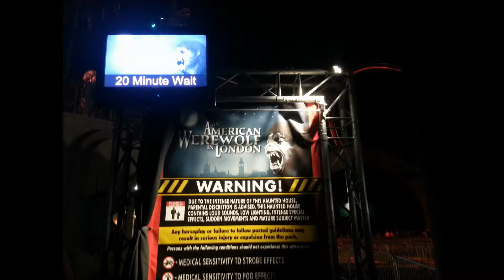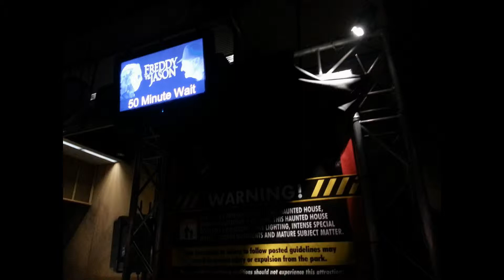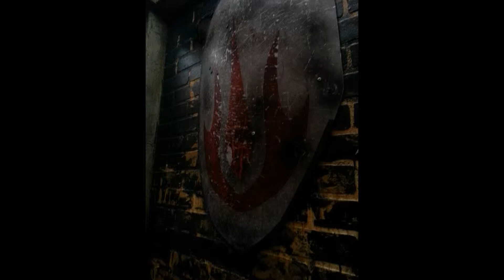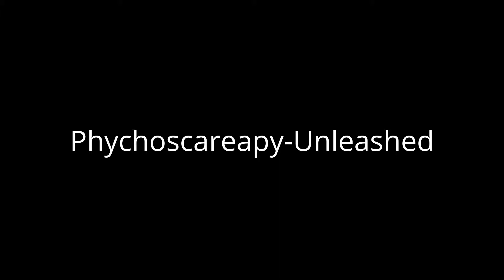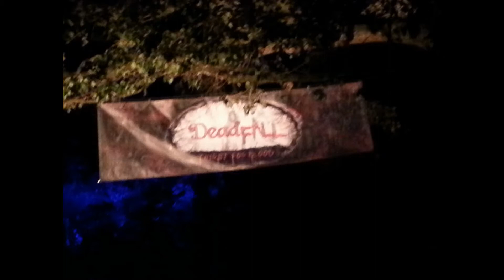Halloween Horror Nights 25 And Howl-O-Scream Unearthed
So sorry about the late upload